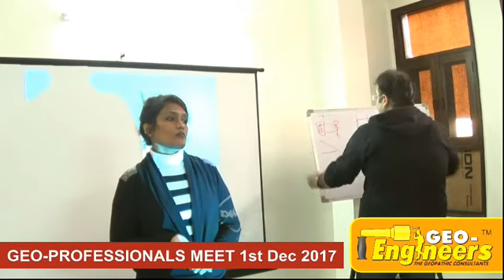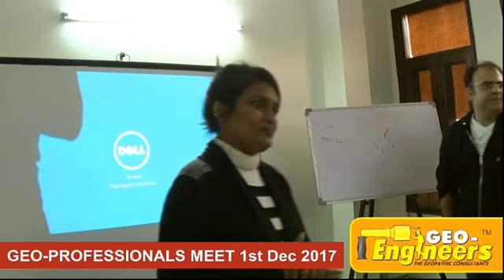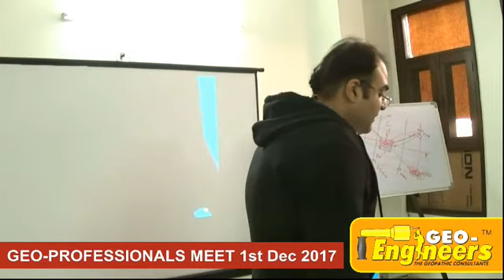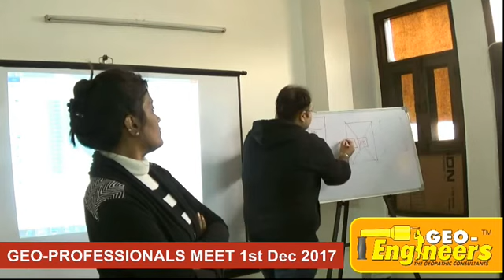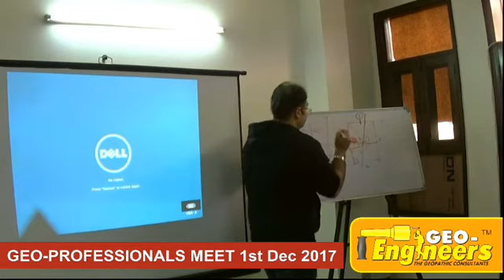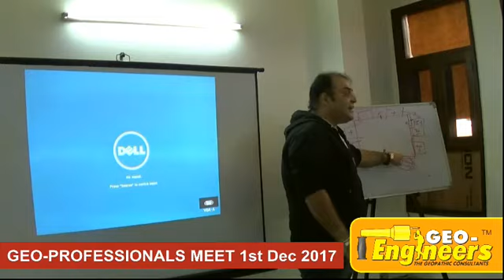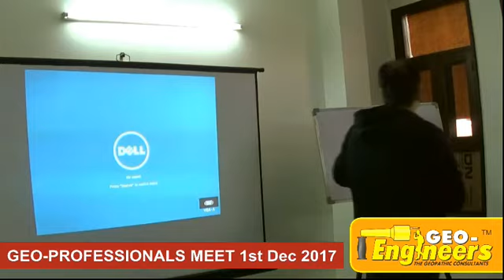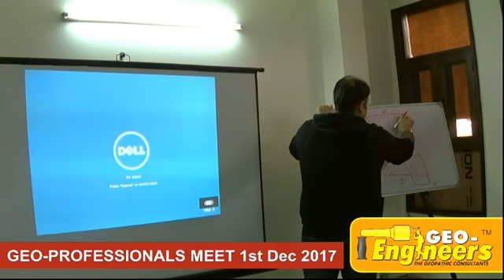Geo meet 1 dec 2017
Geo Professionals meet,  1st Dec. 2017, explained by Geeta Mannem, daughter of Ex. Nuclear Scientist Dr. Mannem Murthy, Inventor of Aura Scanner, Pioneer in giving knowledge on Geopathic Stress in India
Learn Advance Scientific Vastu Course at Rishikesh, by Geeta Mannem , Dr. Deven Verma